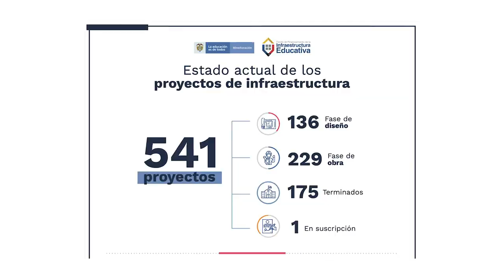El sector Educación recibe nuevamente el mayor presupuesto de la historia del país